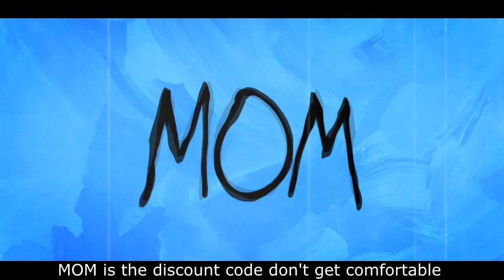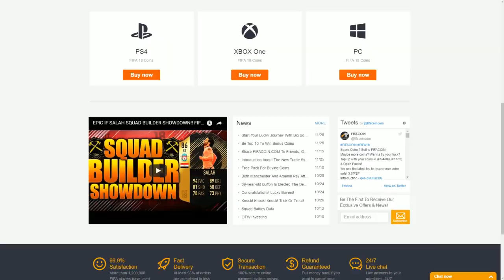OMG GUARANTEED INFORM SBC!!! 2 WALKOUTS - FIFA 18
Can we get inform pogba in a pack? fifa 18 guaranteed totw pack
 sbc - fifa 18 ultimate team pack opening
● CHEAP FIFA COINS Use 'Mom' for a big discount !
(Worldwide shipping)
●FOLLOW ME EVERYWHERE LIKE A SPY